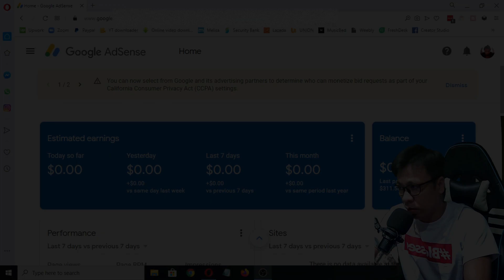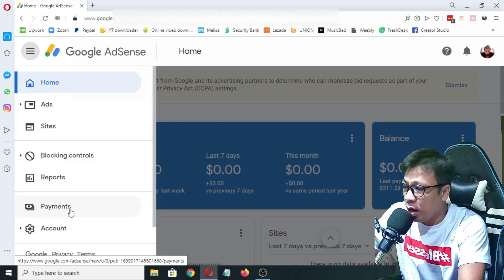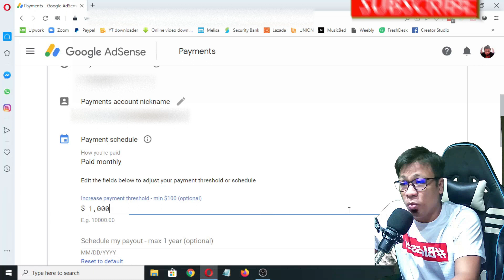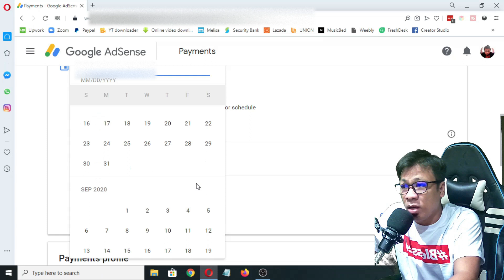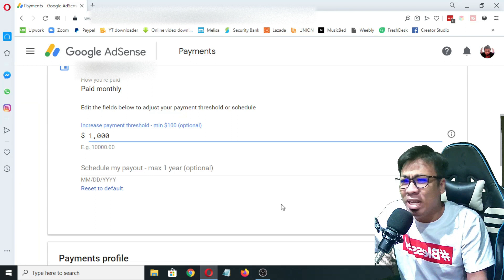How to Increase your ADSENSE Payment Threshold | How to put HOLD on ADSENSE | TAGALOG YOUTUBE TIPS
If you want to save money using your adsense account here is a Step by step tutorial on How to Increase Your Adsense Payment Threshold and put hold on your adsense account.

Panoorin mo ito kung ayaw mo munang kunin ang sahod mo sa Adsense. Kung pinaplano mo na ipunin muna ang pera sa adsense at sumahod ng malaki sa youtube para sayo ang video na ito.

ManongBluetooth_Official